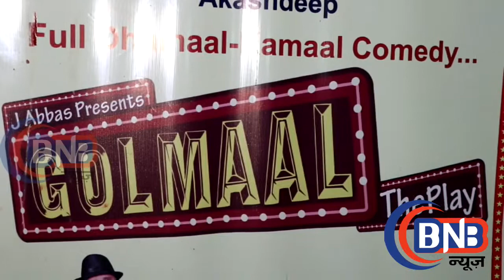VINDU DARA SINGH PLAY, 'Golmaal The Play' In Hindi Presenting Vindu Dara Singh, Sheeba & Others